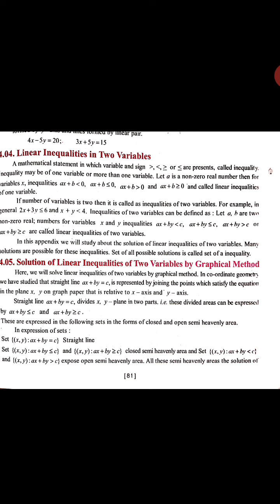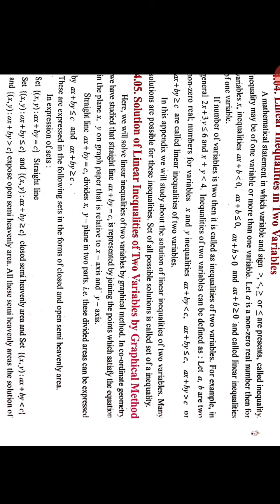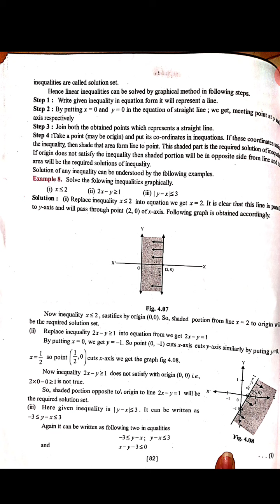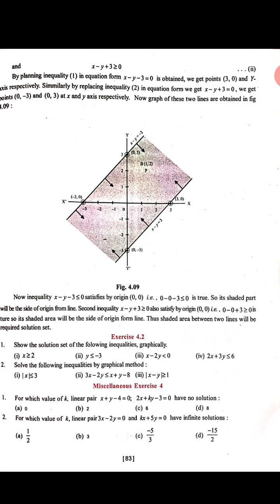Class 10th maths